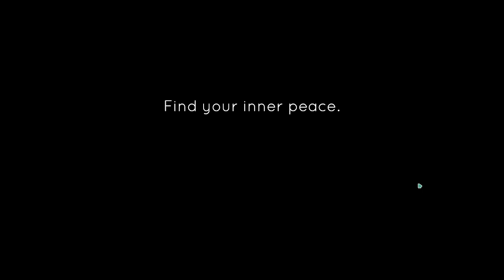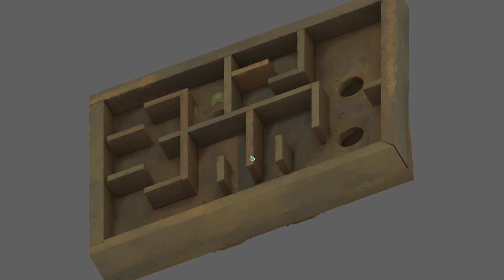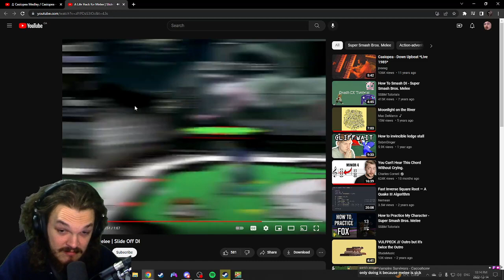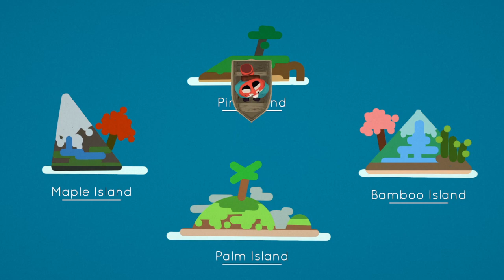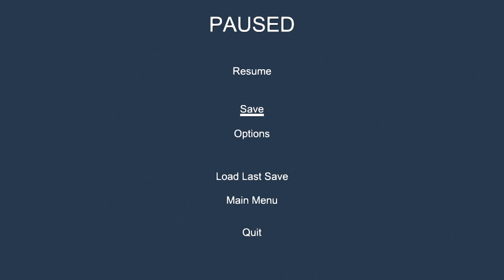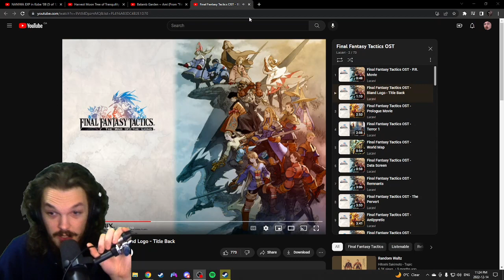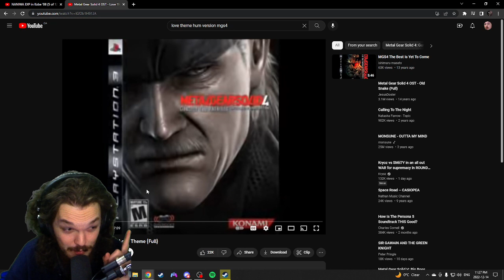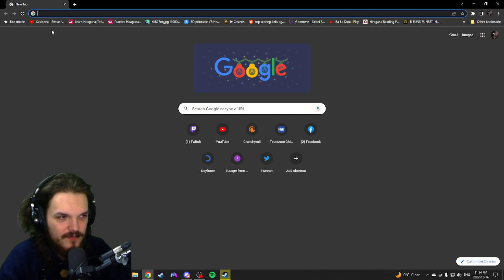[Twitch VOD] New game!? (Aka)